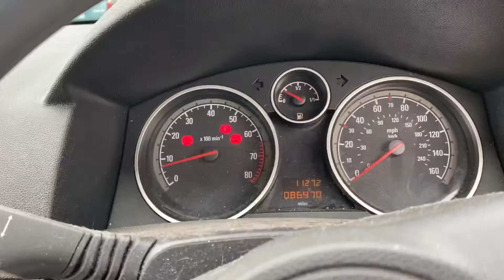Разборка Opel - Astra H 2004-2010, 1.4 (VIN: W0L0AHL4858057744) HV05MXN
Основные характеристики:
Год выпуска: 2005
Двигатель: 19MS5988
Объём двигателя: 1.4
Тип двигателя: Бензин
Коробка передач: КПП 5-ст.мех.(МКПП)
Кузов: Хэтчбэк 5 дв.
Смотри каталог запчастей Opel - Astra H 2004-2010 на :
⏰ Режим работы колл-центра:
08:00 – 20:00 – ежедневно

Для наших покупателей:
- бесплатная доставка;